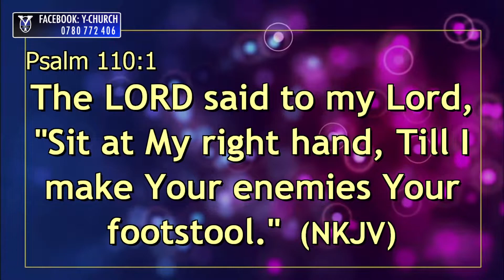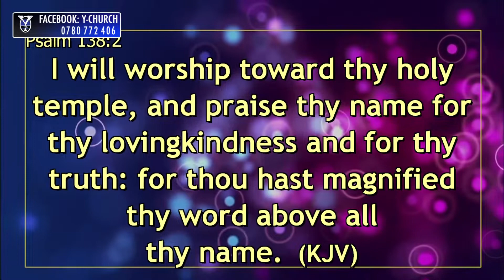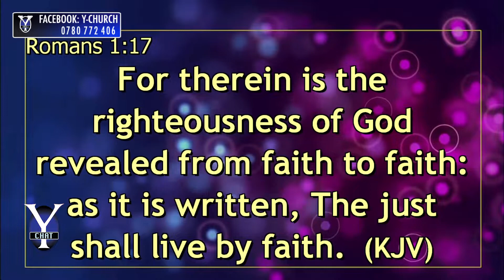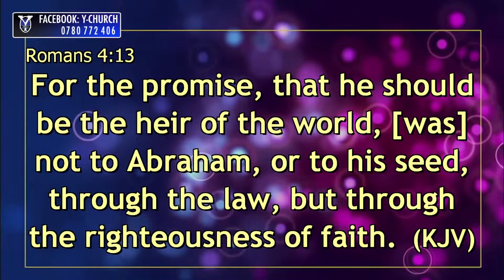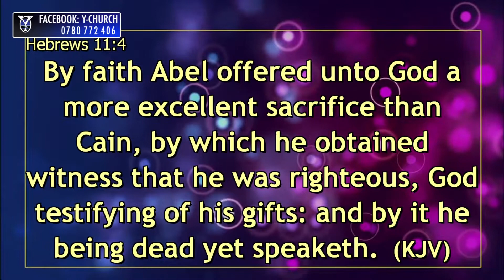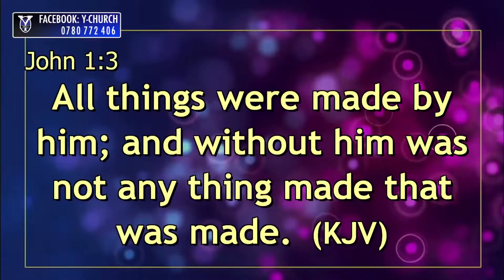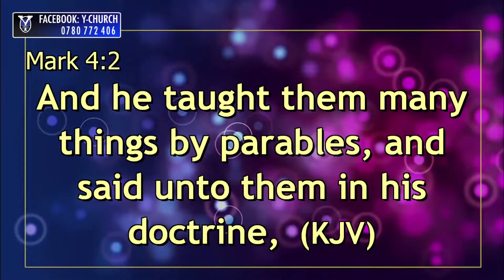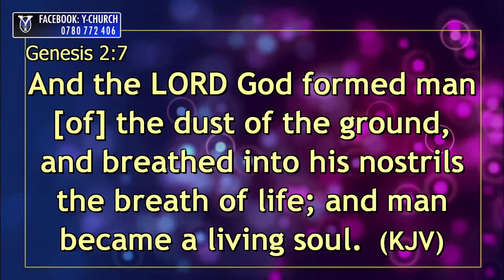Y-Chat: Kingdom Faith (Pst. Bradley Hlubi) - 23rd October 2021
In this episode, Pst. Bradley Hlubi (NCF, Durban - South Africa) explores the theme Kingdom Faith - Faith for Sowing & Reaping.